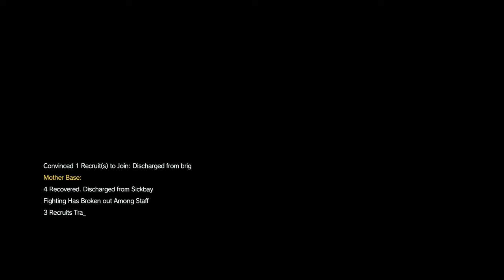METAL GEAR SOLID V: THE PHANTOM PAIN These Kids!